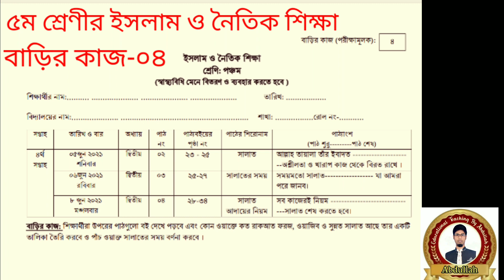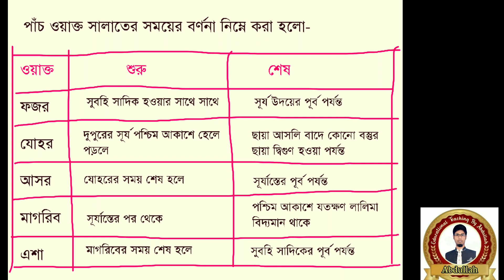৫ম শ্রেণির ইসলাম শিক্ষা বাড়ির কাজ ৪। পঞ্চম শ্রেণীর ইসলাম ও নৈতিক শিক্ষা বাড়ির কাজ ৪। class 5 dormo